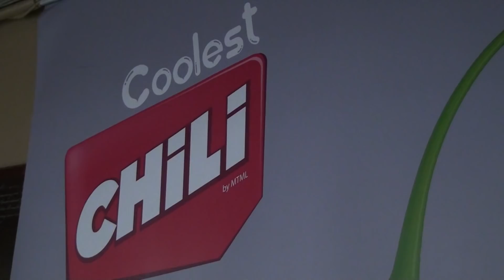RACING REVIEW 18th Meeting 2018 Season